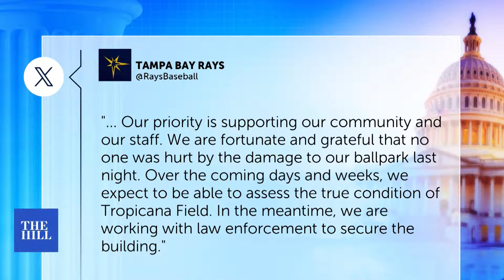Milton: Millions without Power, Trail of DESTRUCTION & Social Security BOOST for Seniors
Drew Petrimoulx chats with The Hill’s White House correspondent Alex Gangitano about Hurricane Milton recovery efforts and what politicians are saying about it. Hear them break down the latest polling in the 2024 presidential election. Plus, our NewsNation correspondents on the ground in Florida give us the latest looks at hurricane destruction.

Follow The Hill on Instagram and X, @thehill